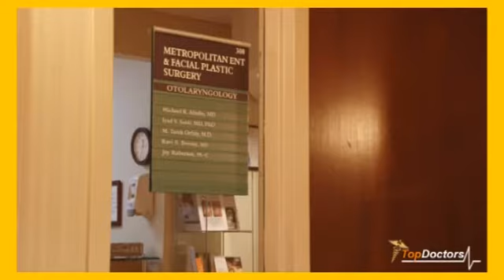Hyoid Suspension - Highly Effective Treatment For Sleep Apnea w/TOP Doctor - Dr. Michael Abidin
Dr. Michael Abidin, the TOP ENT Physician and the inventor of the Hyoid Suspension, discusses this revolutionary procedure and how it can treat Sleep Apnea and eliminate the associated risks. Hyoid Suspension is minimally invasive and requires no downtime. Dr. Abidin practices at Metropolitan ENT and Facial Plastic Surgery in Alexandria, Virginia.